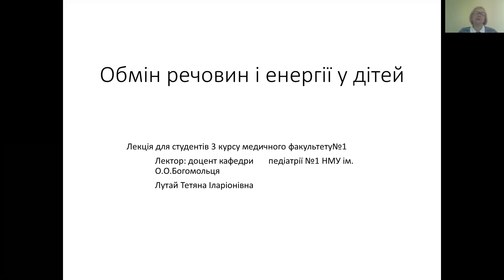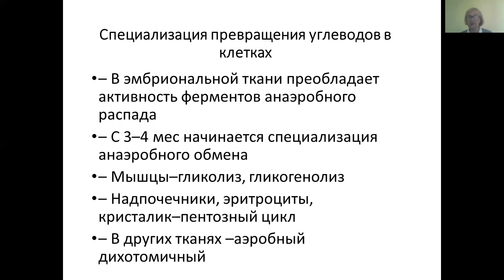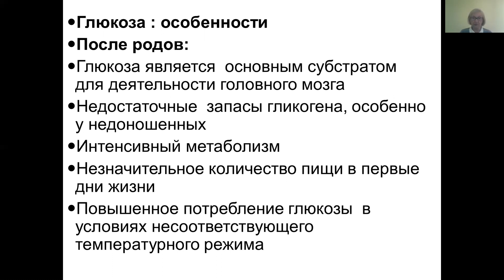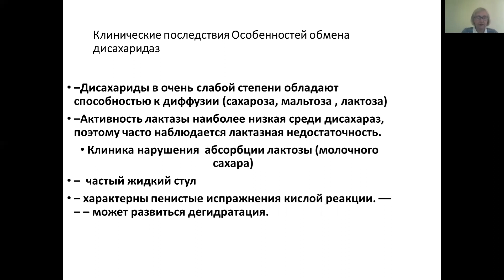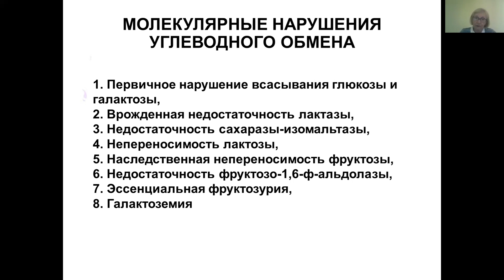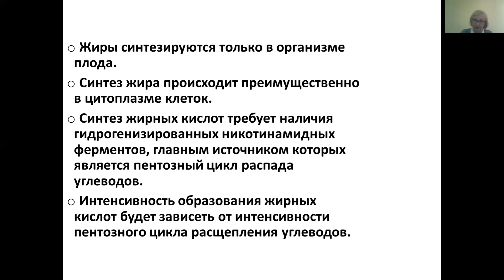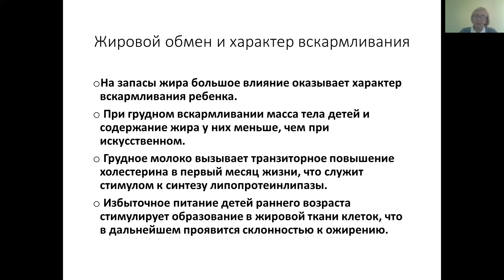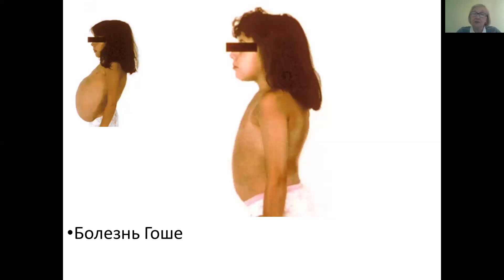Обмен веществ и энергии у детей (углеводов и липидов)